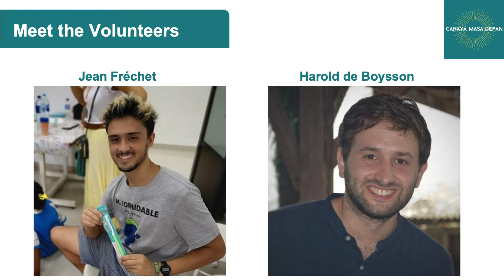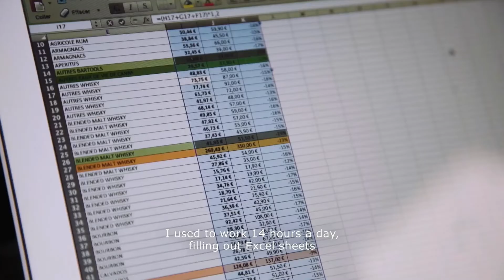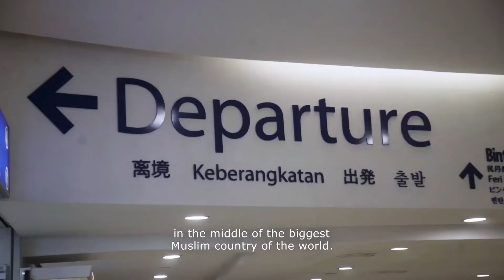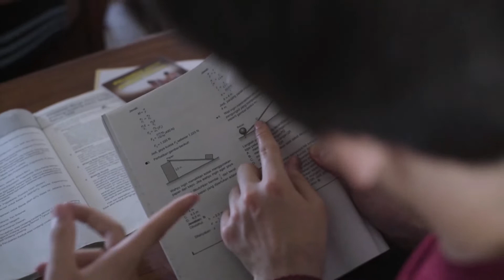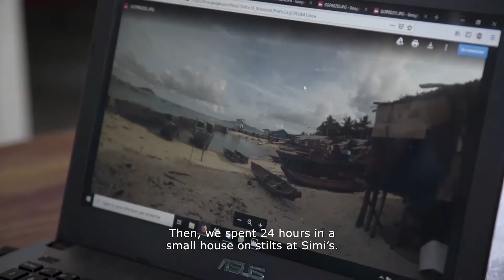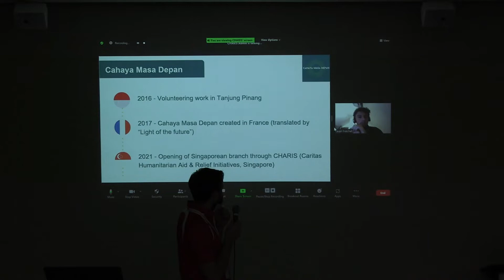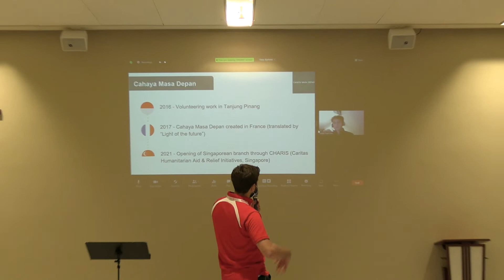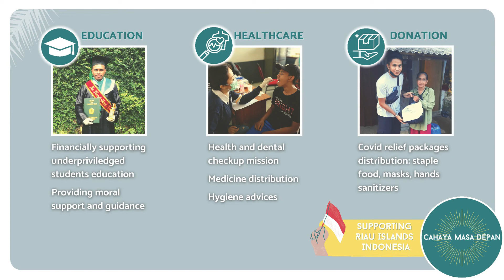Joys and Challenges of Volunteers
Two French volunteers spent a year in Indonesia to care for underprivileged children. They not only managed the boarding school but also oversaw the education and the health of the children. Harold and Jean share about the challenges they faced and the wonderful moments spent there.

This talk is one of 80 talks and forums organised during the Catholic200SG Festival from 4 to 11 December 2021. Catholic200SG is a year-long celebration of the 200th anniversary of the  Catholic Church in Singapore.